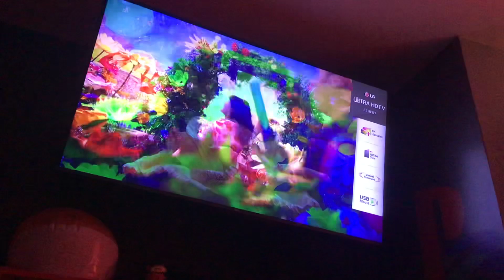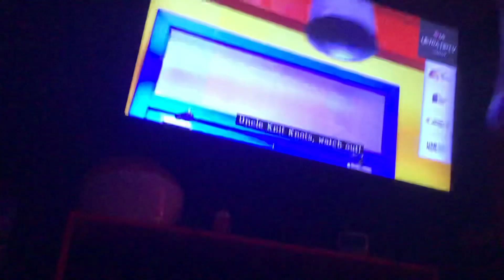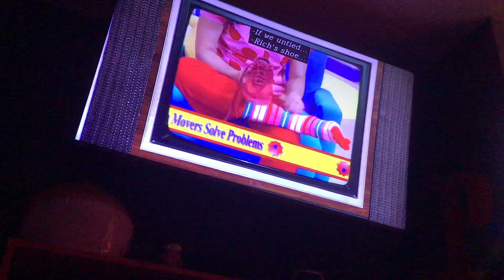Imagination movers Part 2 bucket of trouble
Rich runs after Warehouse mouse and get a bucket stuck on his foot